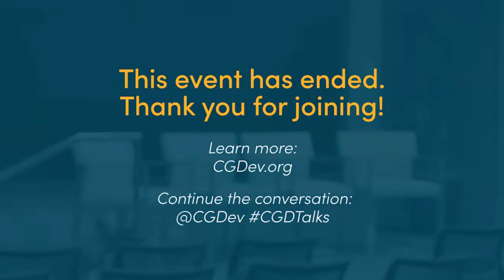A Conversation with Relief Chief Mark Lowcock on His New Book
As the United Nations' Under-Secretary-General for Humanitarian Affairs, Sir Mark Lowcock was known colloquially as the "Relief Chief" – tasked with coordinating the global response to save lives and protect the most vulnerable. Yet when he took the job in 2017, no one could have predicted how the next four years would usher in an unprecedented era of human need from climate change-related disasters to a global pandemic.

Join us for a conversation with Mark Lowcock where he will give us his behind-the-scenes view of the UN as it faced a perfect storm of crises and discuss his new book – now in bookstores.